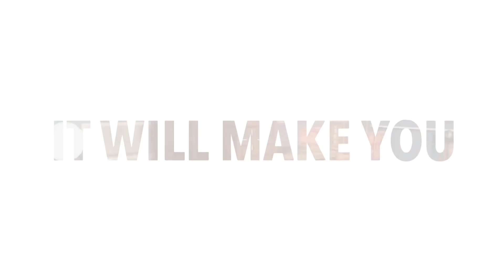FLASH ⚡️ | RUSHER’S PARADISE ( Guns of Boom) 🤩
Lightning speed gameplay by Xtreme